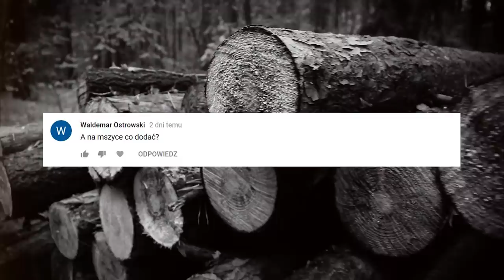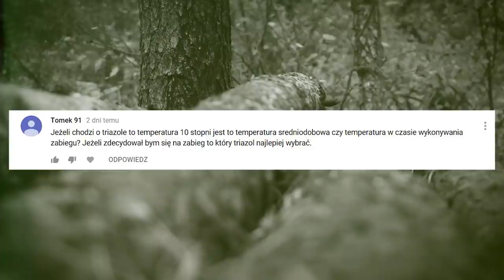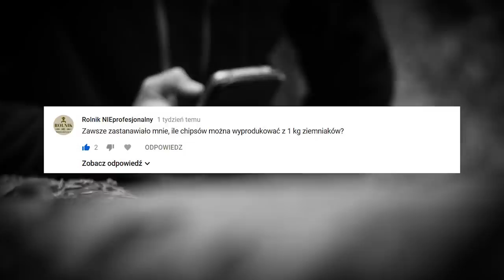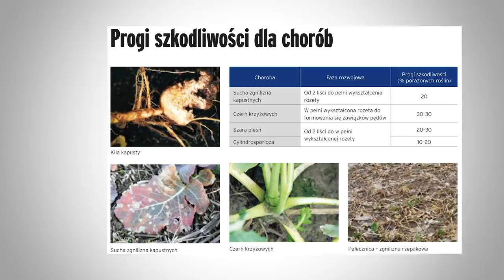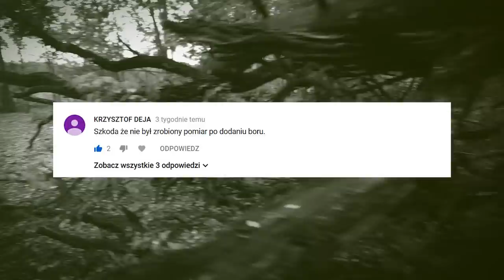AR #35 / Q&A * Co się wydarzyło w głębi lasu?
W komentarzach pod naszymi filmami zadajecie coraz więcej pytań. Nie zawsze odpowiedzi są oczywiste, dlatego część z nich uczyniliśmy bohaterami tego odcinka. Wyjątkowo za scenerię posłużyły nam nie pola uprawne, a gęsty i mroczny las. Tego, co zobaczyliśmy w jego głębi, lepiej nie oglądać po ciemku!